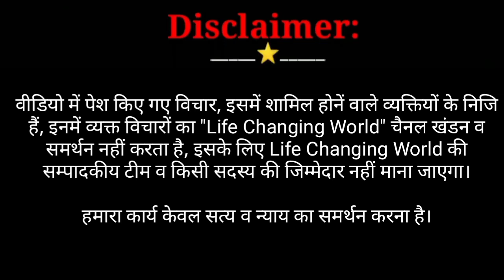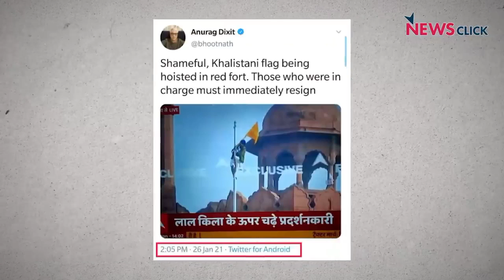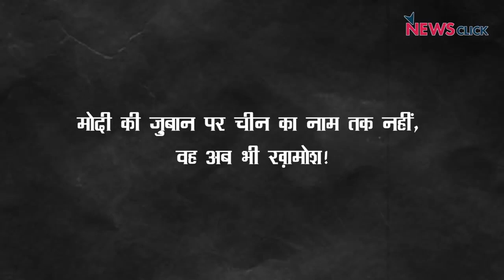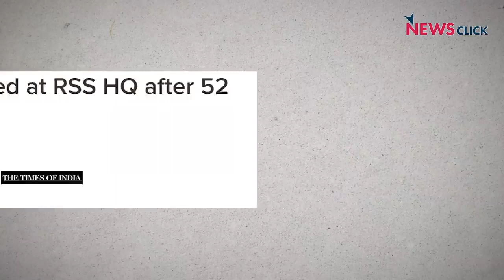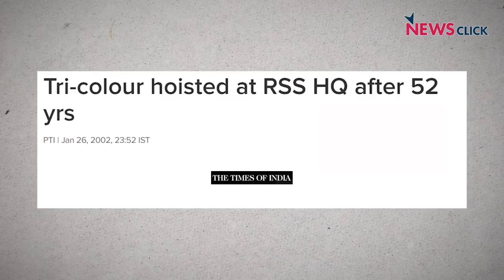kissan andolan! | किसान आंदोलन | बहुत बड़ी साजिश चल रही है? | Kisan Khalistani?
भूल सुधार: कृपया महेंद्र टिकैत के संबोधन को राकेश टिकैत समझा जाए।

Attention Correction: Kindly Replace Mahendra Tiket to Rakesh Tiket named as said in the video.

बॉर्डर पर लाखों किसानों ने मिलकर ली शपथ, सन्न रह गई भाजपा सरकार

किसान आंदोलन की पूरी सच्चाई | Truth Behind Farmers Protest | Kisan Khalistani?

क्या मोदी सरकार को अब इस्तीफ़ा दे देना चाहिए?
माननीय राष्ट्रपति जी को राष्ट्रपति शासन लागू करना चाहिए!

kissan andolan! | किसान आंदोलन की पूरी सच्चाई | Only Truth | Kisan Khalistani?

All about Krishi Bill, Farmers, Growers & Agriculture in India.
Sarkar V/s Kissan in Singhu Border Delhi, Latest News about kissan andolan in delhi and what would be if they will committed to Bharat Band 2020.
Live news from Kisanandolan

Krishi Bill Kissan Virodhi nhi hai, किसान बिल किसान विरोधी नहीं है बल्कि जनता विरोधी है
क्यों आंदोलन में आई मोदी की बीवी ?/FARMER ANGERY ON MODI AND AMBANI

Sasta Biig Bosss | Parody | Ashish Chanchlani | Binu dhillon comedy